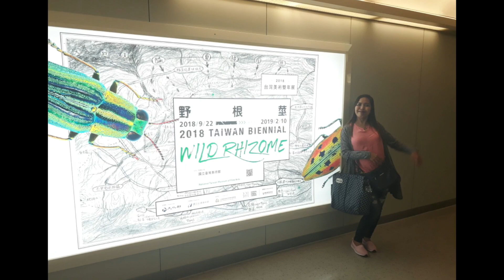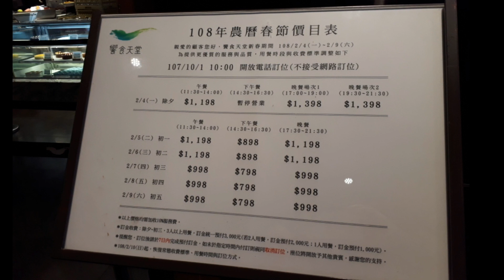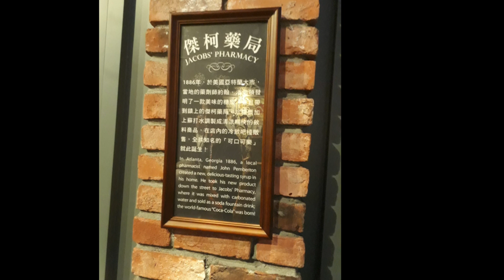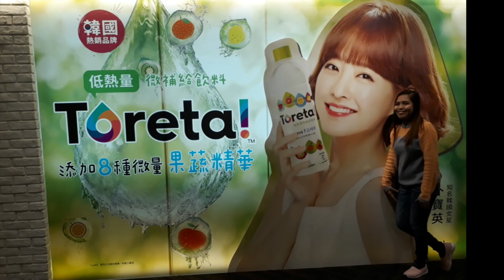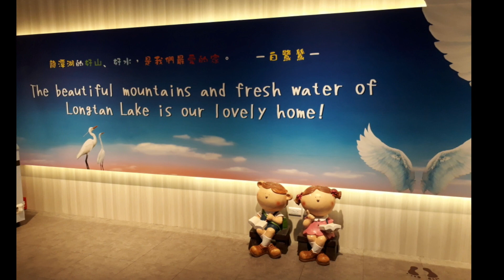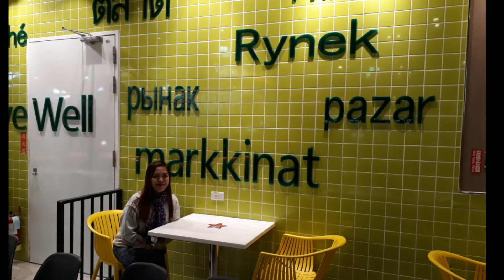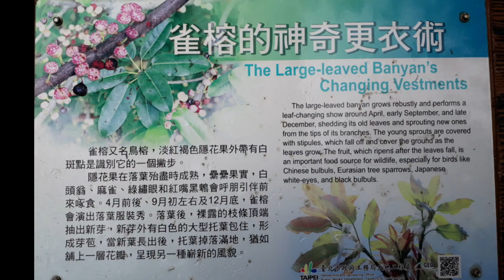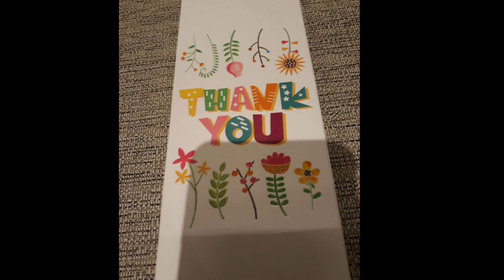When in Taipei Taiwan | rumampa, kumaen, gumala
Hello guys, during may trip in Taipei Taiwan